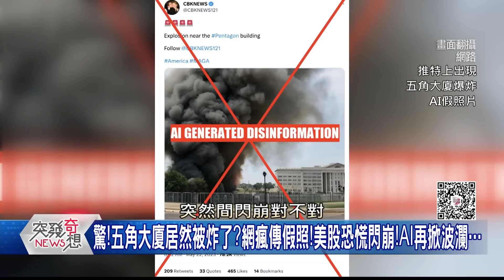精華片段》工人住水管!晶片趴地!只為成就習春秋大夢!中亞峰會皇帝排場演大戲!還被拿走260億!【突發琪想】2023.05.23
下載【年代電視】APP：
iOS平台：